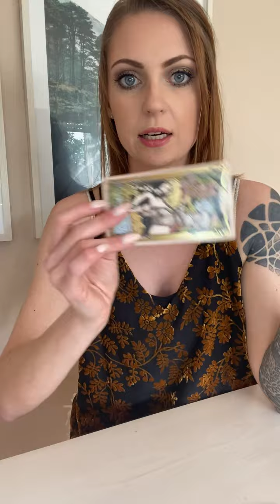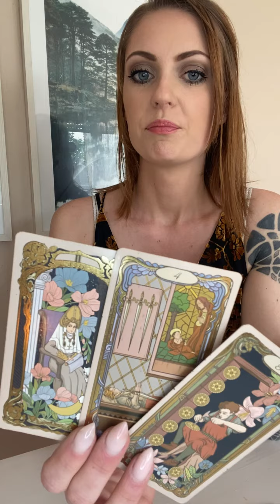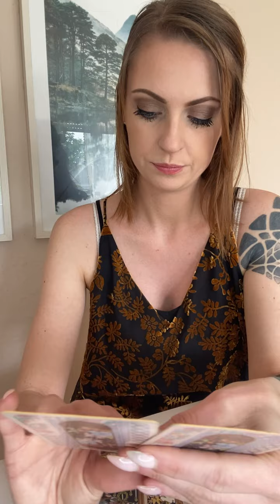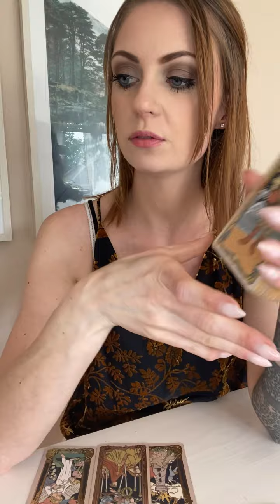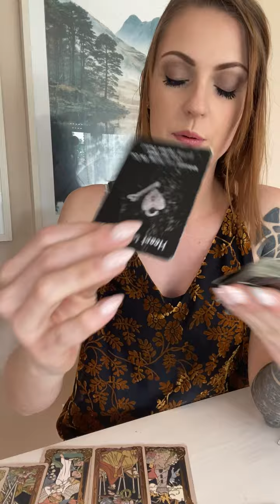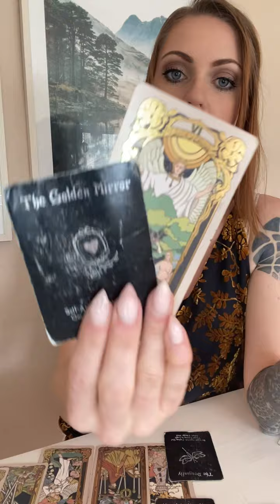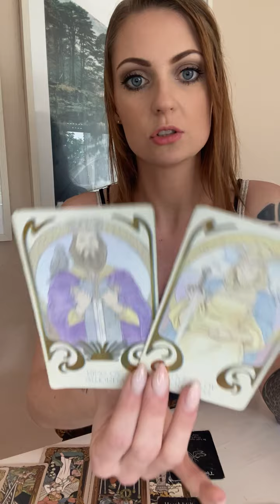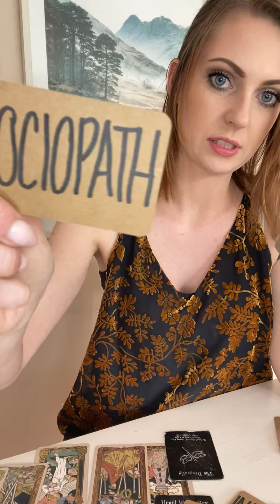SAGITTARIUS | ADVICE • You need to be Straight to the Point, no Chaser 🥃 with this Stage 10 Clinger